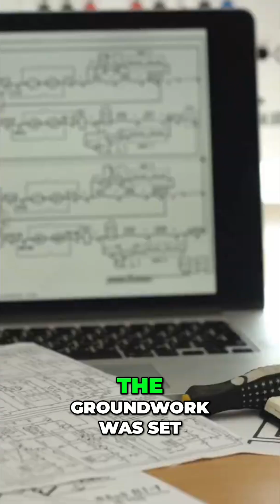The BIRTH of Email: How Messages Changed Forever!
Before email, computers could only send messages on the same machine. The creation of ARPANET changed everything, but sending a message across the network was a new challenge. Ray Tomlinson created email in 1971.